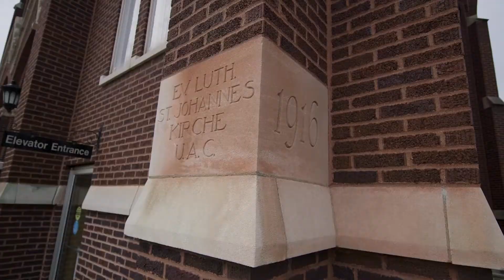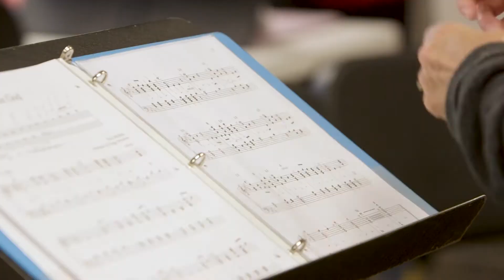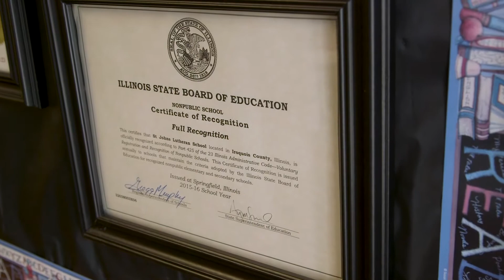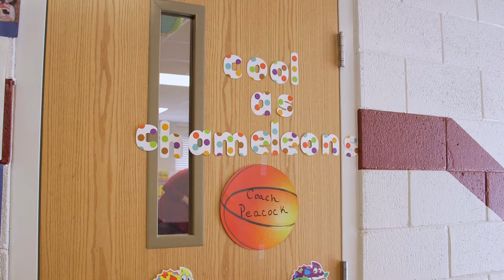Planting Seeds of Faith in Buckley IL | St. John's Lutheran Church and School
St. John's Lutheran Church and School in Buckley IL has faithfully stood the test of time and changing demographics in this small rural town to continue reaching out and building up the next generation. Video produced by Phil Gioja of Center Street Productions with help from Mike Lykins and Abbe Insurance Agency.